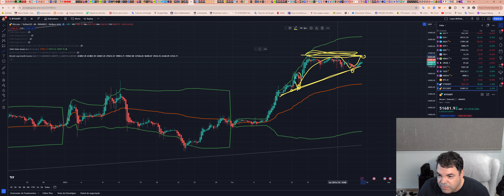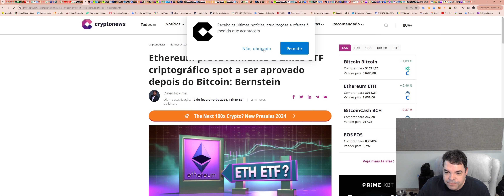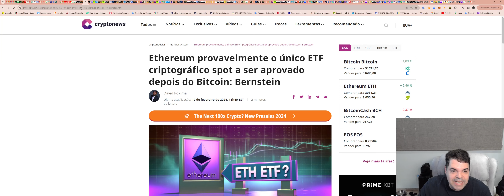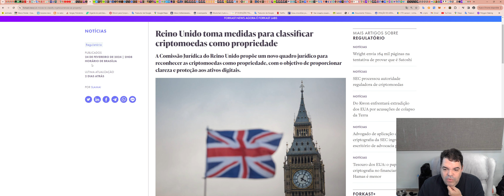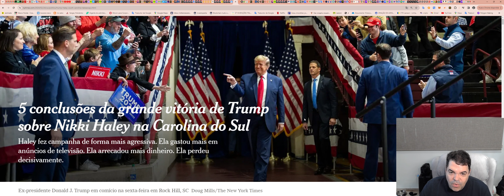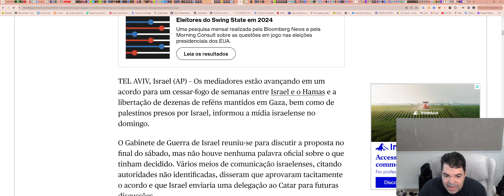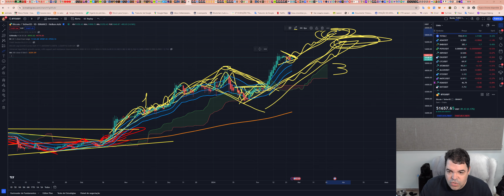Bitcoin (BTC) - Análise de hoje, 25/02/2024!